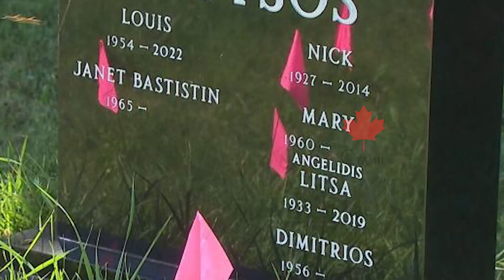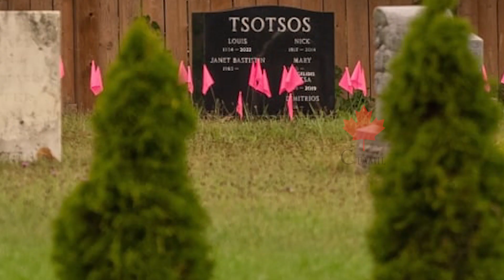ரொரன்டோவில் காணிப் பிரச்சினை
ரொரன்டோவில் உயிரிழந்து எட்டு மாதங்கள் கடந்துள்ள போதிலும், கடைசி ஆசையை நிறைவேற்றிக் நபர் ஒருவரின் சடலம் நல்லடக்கம் செய்யப்படாது பிரேத அறையில் வைக்கப்பட்டுள்ளது.